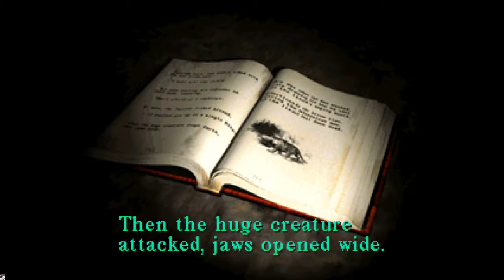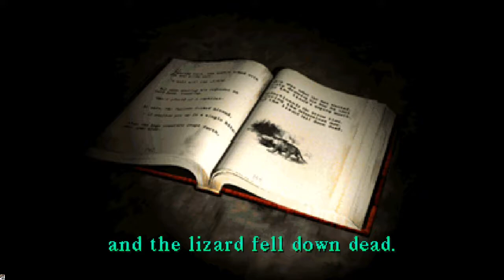let's play silent hill part 5